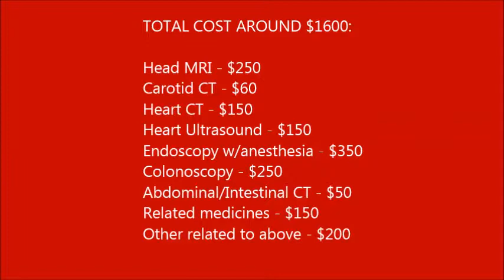Part II. To China's Hospitals for Scary Chest Pains / Abdominal Swelling! How did they do?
Here is the real world story of using China's hospital system for serious medical needs - In this case, serious abdominal swelling and chest pains meant the need for a thorough, competent battery of diagnostics. How was the experience and what did it cost? The answers will surely surprise you and fortunately, it was another excellent Chinese hospital system experience including Renji hospital Pudong, Huadong hospital Puxi, Baoshan hospital, Zhejiang 1st Hangzhou, North East hospital Shenyang